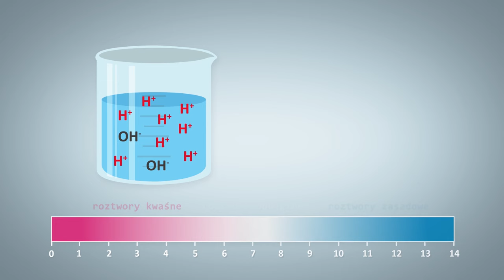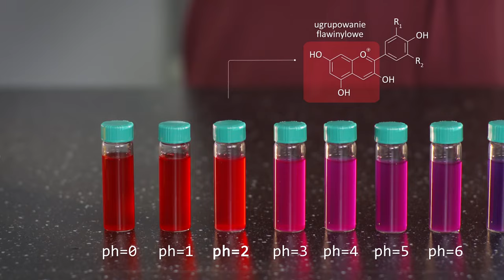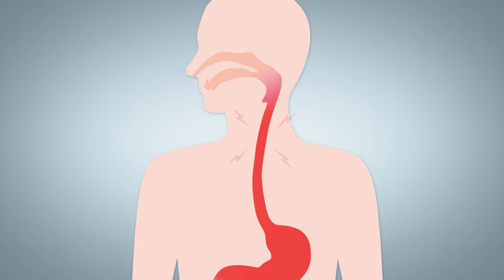Чи все має pH? [Czy wszystko ma peHa?] - Monika Aksamit - Koperska, ADAMED SmartUP